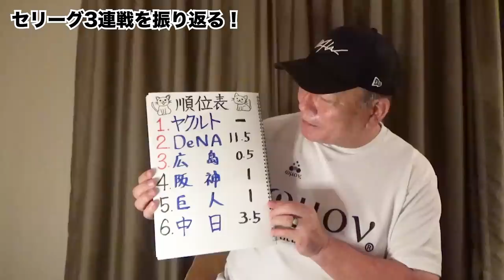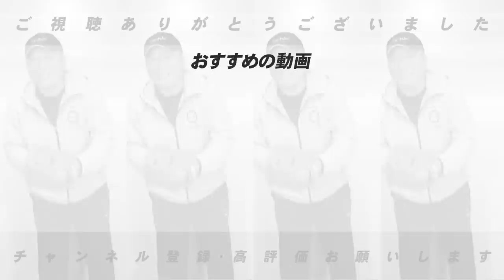【プロ野球解説】ヤクルト武岡の大活躍！巨人が大ピンチで今後どうなる！中日vs DeNAで豊が気になるポイントが…！【プロ野球ニュース】